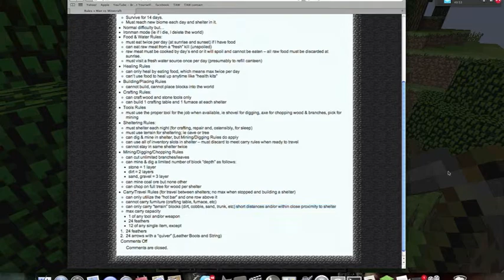Man Vs. Minecraft - Day Two (Creepers And The Joy Of Day)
Hey Guys Day two of my man vs. minecraft series.